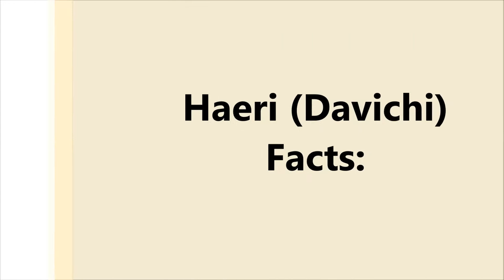(Davichi) Haeri Profile and Facts [KPOP]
Lee Hae-ri (born 14 February 1985) is a South Korean singer and musical theater actress. She debuted as a member of Davichi in 2008.